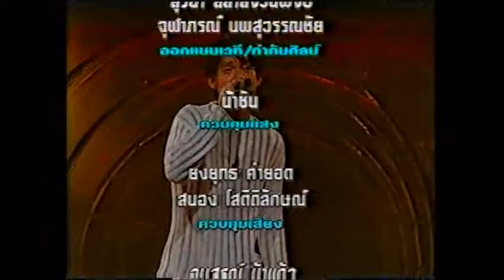V4 9/9 Touch ทัช ณ ตะกั่วทุ่ง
เปิดรหัสทัชวีสี่ 20 พฤษภาคม 2538 MBK HALL